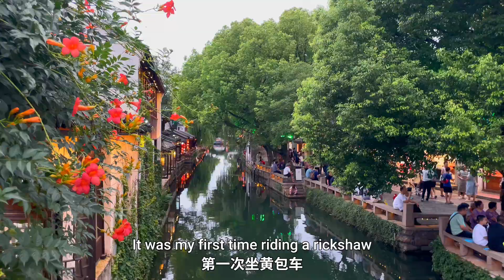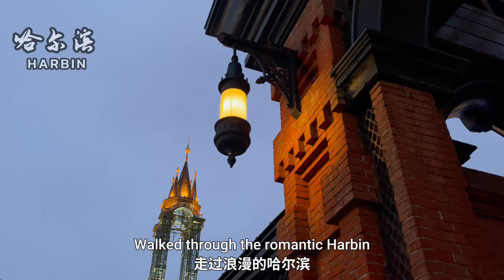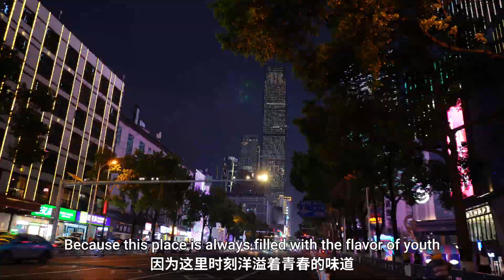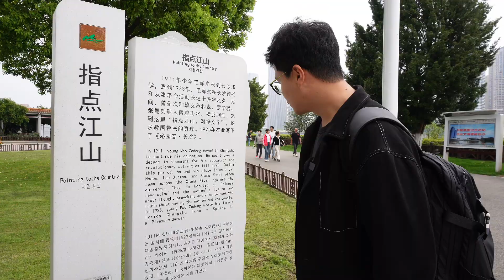Delicious!A Thai National Takes on the Challenge of Eating Chinese Stinky Tofu泰国人挑战中国臭豆腐，真的“泰上头”了！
Ake, a Thai national, was drawn to China out of curiosity about stinky tofu. In China, he tasted the unforgettable flavor of stinky tofu and became captivated by the country's culture, natural landscapes, and the warm hospitality of its people. His travels made Ake fall in love with China. Thus, he began his journey and life in China...
泰国人阿克因为对臭豆腐的好奇，来到了中国。第一次品尝臭豆腐后，阿克被它独特的味道深深吸引。与此同时，他在旅行中逐渐了解了中国的文化和历史，欣赏了各地的自然风光，感受到了当地人发自内心的热情与友好。这次旅程不仅让阿克体验了丰富多彩的中国，也让他对这片土地产生了深厚的感情。于是，阿克决定继续探索中国，开始了他在中国的全新生活旅程……